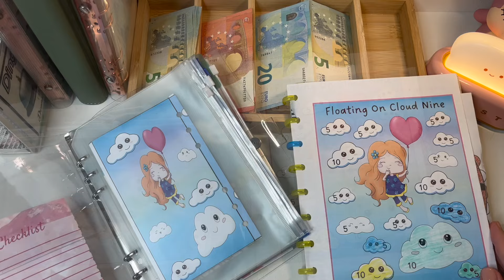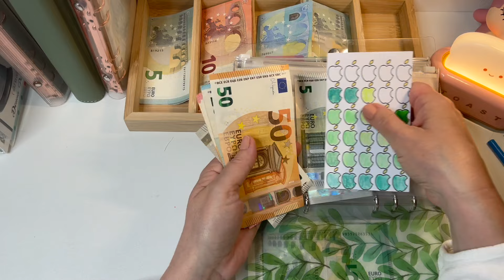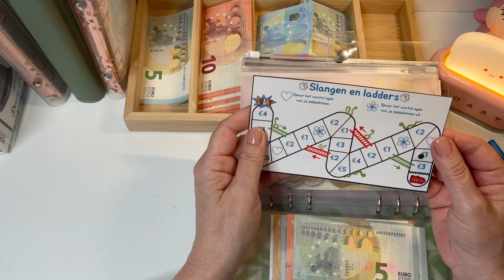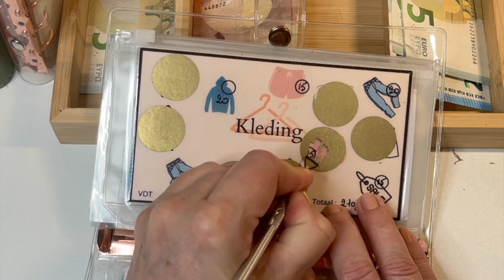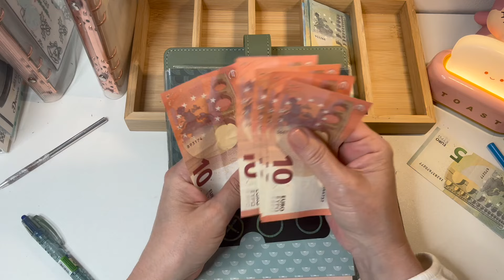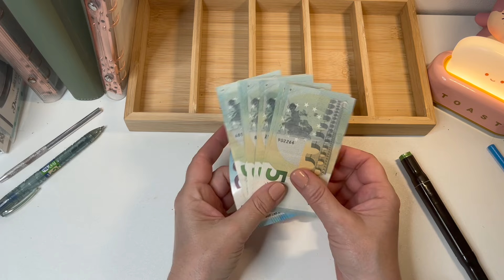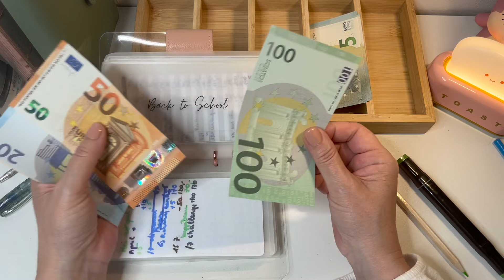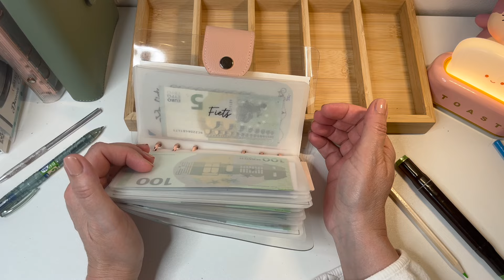Juli 24I Saving Sunday I 155 euro I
Happy Sunday!
Challenges @lisagratefulme
organizers @soclever_official